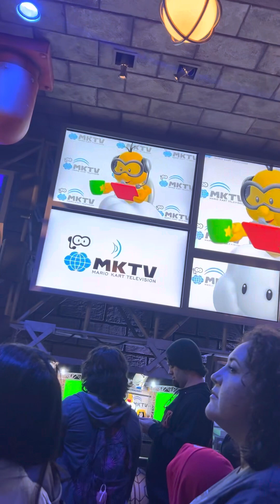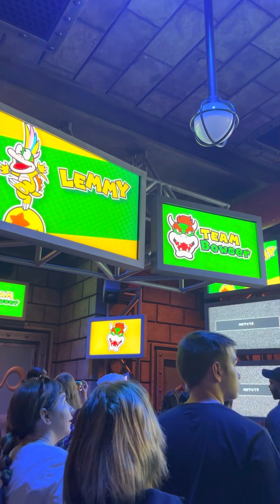Pre show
This is one of the videos for the ride for the Mario Kart ride